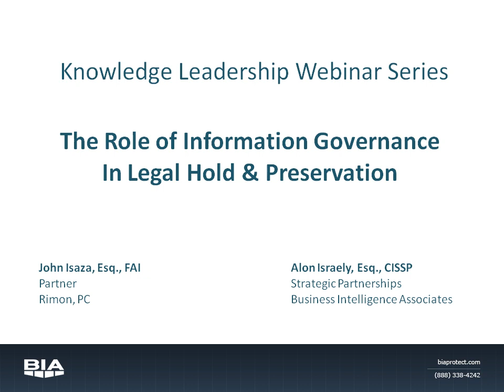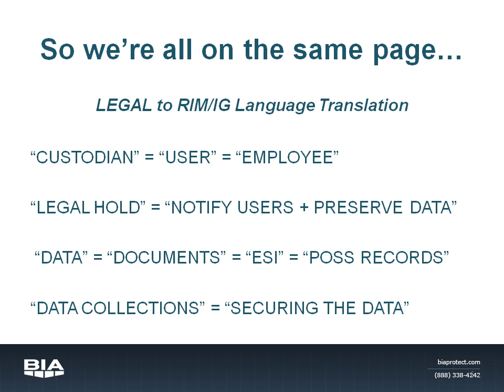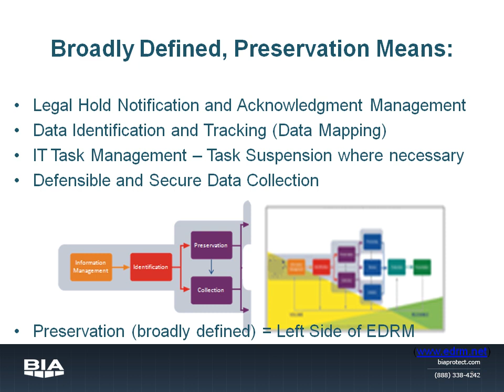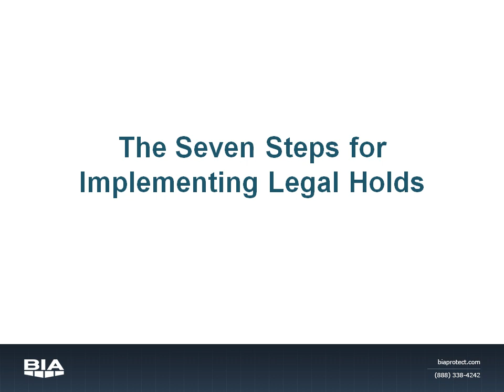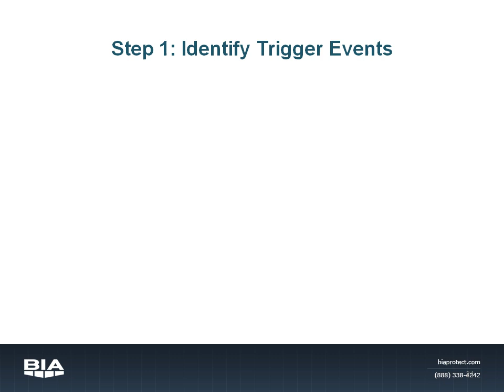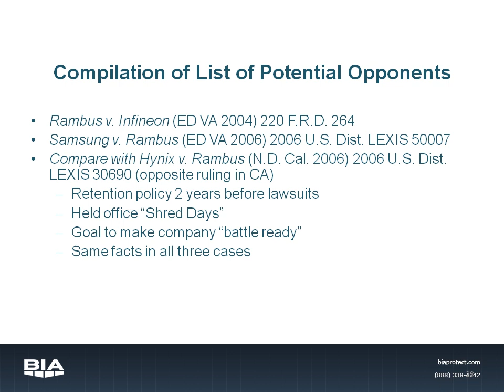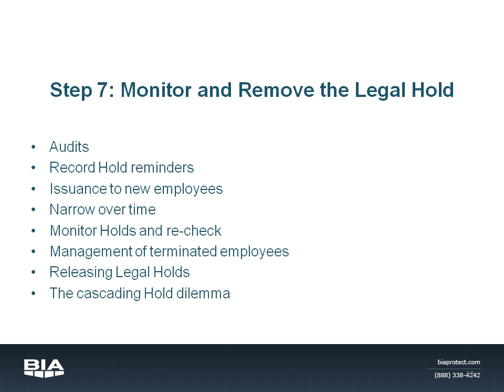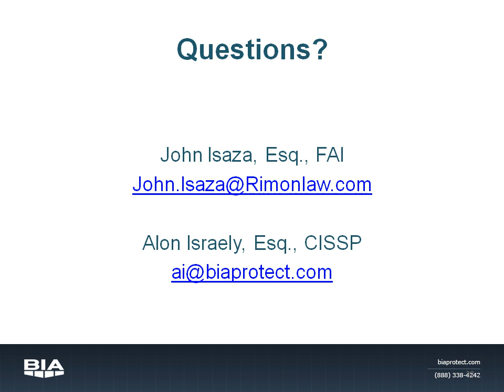Part 1: The Role of Information Governance in Legal Hold and Preservation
Why do so many job descriptions for eDiscovery personnel involved in legal hold require Information Governance, Records or Information Management experience? Companies recognize that Information Governance professionals are essential to proper and defensible legal hold and preservation!

Join Alon Israely, Esq., CISSP and John Isaza, Esq., FAI for this two-part webinar series. Information Governance plays an important role in the legal hold and preservation process. Israely and Isaza lend their unique perspectives as licensed attorneys and experts in the field of hold and preservation to give you the information you need to be successful in this process through a discussion around:

- The valuable role played by Information Management/Governance on the eDiscovery team
- Tips and tricks to effectively participate in legal hold, preservation and eDiscovery requests
- Developing and participating in effective discovery response teams
- Analyzing eDiscovery workflows and making recommendations for improvement

Live event: 8/15/2013